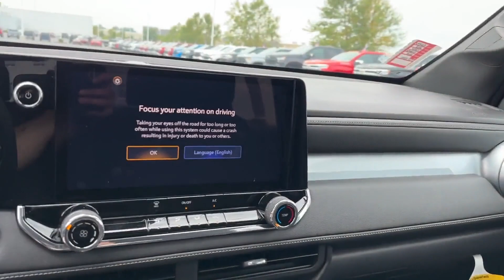2023 Chevrolet Colorado 2WD LT Waynesboro, Chambersburg, Hanover, Carlisle, Frederick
Blaise Alexander Chevrolet of Greencastle is located at 1490 Ebberts Spg Ct, Greencastle, PA 17225, and can be reached by phone via . We are your top choice when it comes to New and Used Chevrolet vehicles in Waynesboro, Chambersburg, Hanover, Carlisle, Frederick, Pennsylvania.

2023 Chevrolet Colorado 2WD LT 1GCGSCECXP1215886 Video

With our large New Chevrolet Inventory, we have the perfect new car, truck, or SUV to fit your needs!

In the market for a brand-new Chevrolet? Take a look at our New Vehicle Specials to find a great model to take home at a special price

With our large Pre-Owned Inventory, we have the vehicle you’re looking for!

This 2023 Chevrolet Colorado 2WD LT is full of phenomenal features such as:

Thank you for considering Blaise Alexander Chevrolet of Greencastle as your premier Pennsylvania Chevrolet dealer. We look forward to helping you with all your new car needs and hope to see you soon!